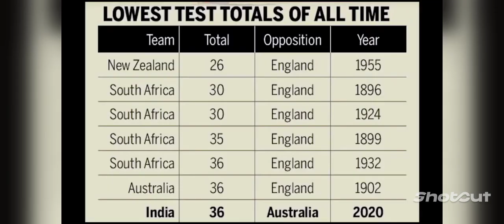क्रिकेट मैच कोहली bhai के साथ शानदार मैच क्रिकेट मैच. op india क्रिकेट मैच op वीडियो.🙏🇮🇳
क्रिकेट वीडियो कोहली भाई के साथ वीडियो शानदार है वीडियो अच्छा लगे तो वीडियो को लाइक करना और कमेंट करना की वीडियो आपको कैसा लगा और वीडियो आपको जल्दी-जल्दी से यूट्यूब चैनल पर मिल जाएगा और चैनल को सब्सक्राइब करें और बैल आइकन टू माय चैनल की लिंक नीचे मिल जाएगी आपको और इस वीडियो को ज्यादा से ज्यादा शेयर करें और कोहली भाई का शानदार मैच देखें थैंक यू धन्यवाद आप भारत से हो तो वीडियो को लाइक कर देना और भारत के ही हो तो वीडियो को शेयर भी कर देना और वीडियो अच्छा लगे तो लाइक भी कर लेना चैनल सब्सक्राइब कर लेना और ऐसे वीडियो मिलते रहेंगे आपको और धन्यवाद🛕🥰.

. और मेरा दूसरा यूट्यूब चैनल है उसे भी सब्सक्राइब कर देना उसे पर वीडियो ऐसे ही मिलते रहेंगे आप सभी वीडियो देना और मुझे ढेर सारा प्यार देना और मैं आगे बढ़ता रहूंगा और वीडियो अच्छा लगे तो लाइक और उसे भी सब्सक्राइब कर देना उसकी लिंक मैं नीचे दे रहा हूं जाकर उसको सब्सक्राइब कर देना और आगे तो आप भी जैसी इच्छा हो ऐसा करें सब्सक्राइब करें या ना करें वह आपकी इच्छा है और सब्सक्राइब मेरे लिए तो कर लेना और आगे आपकी इच्छा है धन्यवाद जय भारत जय हिंद जय भारत.

. अरिजीत सिंह का सॉन्ग की लिंक नxQq.
..Mera name megh raj singh song download karo ge kya hai bhai se bhi ho raha hun ki hai mere sath ho😮 kya hai mere sath bhi nahi ho gaya👍 to aap😂 ki hai mere sath to aap ki bat karne me bat ni🤣 pta😂 chal jayega mera bhai ke baad😂🙏 call karo gi😂😂😂 nhi hu or me bat karne se bat🙋 kar raha he ki hai mere liye sorry yaar me kya ho raha hun me kya bol rahe hain mere sath ho raha ha bolo kuch to aap to aap to aap to aap to aap to aap mere sath ho raha hun me hu🙏 ...